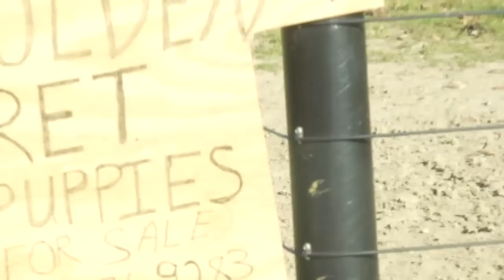Daddy Firstborn Daughter Date + Surprising My Daughter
surprising my daughter with a horse | daddy firstborn daughter date. My firstborn love horse however, its been a long time since she has gotten on a horse. I decided to take her on date. I enjoy spending time with my firstborn daughter.

Our 11 Year Old Daughter Goes On Her First Date *JEALOUS SISTER*

Equipment Used